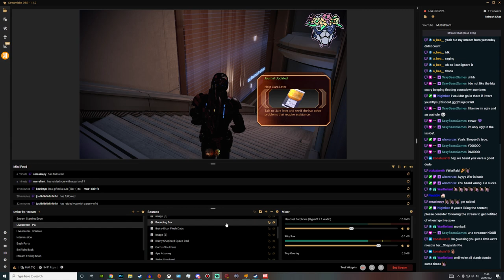Volus Pop Star's Sandy Scum Bunch | Mass Effect 2 Legendary Edition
Mass Effect Legendary Edition is finally here. The gorgeous near perfect remaster and the exact threadbare excuse I needed to pollute the foyer of this channel in exactly the same saturated sci-fi orgy manner than I did all those years ago. This is one of my favourite franchises of all time and its going to show hard. Wanna see a grown man cry? Might as well stay here on the channel...it-it just keeps happening. This time it tastes like joy though so, that's a win

Welcome to my let's play of Mass Effect 2 Legendary Edition, in this episode: Time to enable a golden comedy mole to engage his antisocial asthma mask by presenting him the wooden totality veins of Norman's famously torturous arts n crafts afterburner D. If horses are anything to go by, the faster something moves the more stretched out the bone-in kentucky double barreled hunter phallus becomes like a polearm parachute inflating like swim trunks in a hurricane, so mastering FTL travel in a vaccuum is like spending several geological techno years accepting a hardened invitation from a henry hoover's knowing smile powered up by the succ-a-thon lovely British voltage mains.

What is Mass Effect Legendary Edition? (wiki):

Mass Effect Legendary Edition is a compilation of the video games in the Mass Effect trilogy: Mass Effect, Mass Effect 2, and Mass Effect 3. All three were visually remastered and had their gameplay enhanced

Development for Legendary Edition commenced in 2019 under Mac Walters, once lead writer for Mass Effect 2 and Mass Effect 3. BioWare approached the project as a remaster, not a remake to preserve the original trilogy experience.